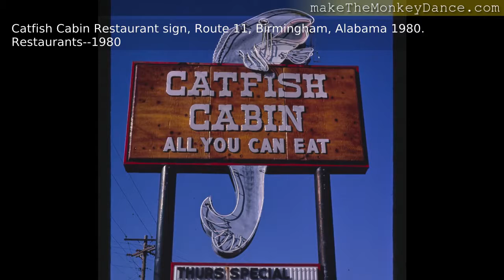Birmingham Alabama Roadside Travel America Photographs video